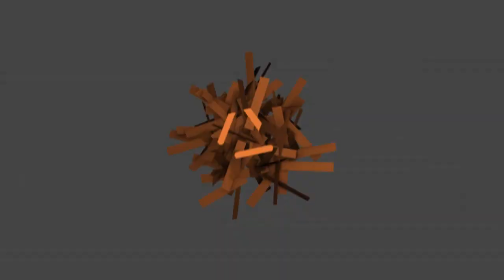Q Play Clothing - Desert Collection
"Q Play Clothing"
Desert Collection

Models: Hesam Khansari, Saba Rabiei, Mehdi Faraa
DOP: M. Yousof Rafizadeh
Edit: Mahdi Falahati
Directed By M. Yousof Rafizadeh, Mahdi Falahati